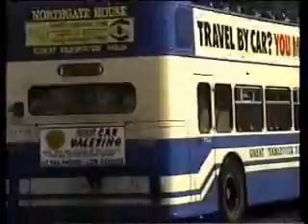GT Yarmouth Transport 1991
A selection of vehicles from this operator, which still boasted a fleet of AEC Swifts. Bristol VRTs and Metroriders also feature